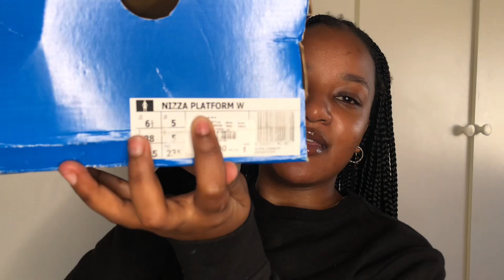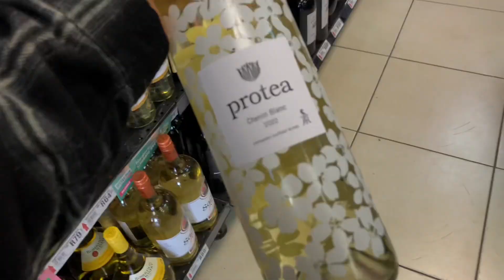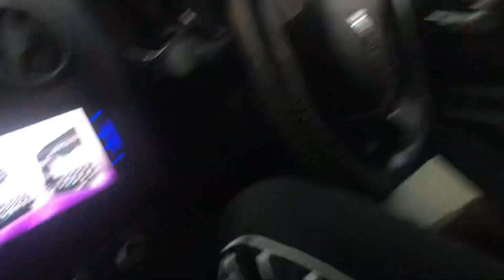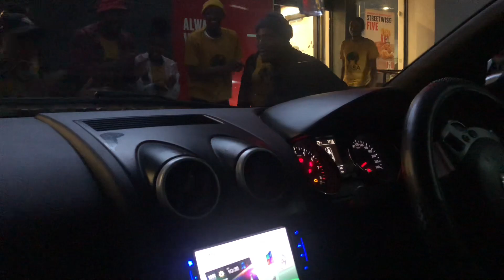Weekly vlog : Getting on my zoom, shoe unboxing and trying a new drink.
Hey sweet stuff!! Welcome back!!🤍

Help me get to 1k subbies

Spam roadto1k in the comments!!